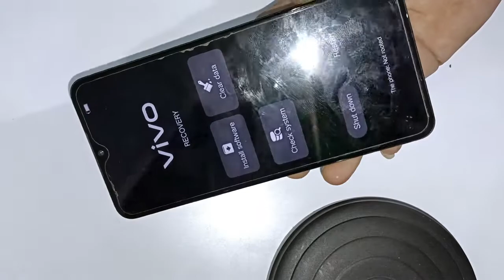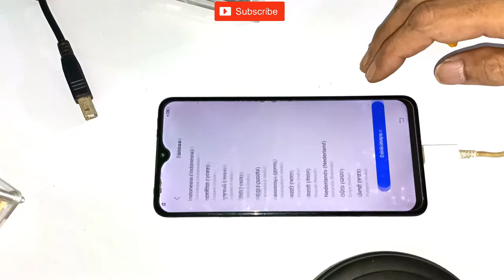servis vivo v11 pro masuk recovery mode done by unlocktool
servis vivo v11 pro masuk recovery mode menggunakan unlocktool

Felly celluler juga menerima servis handphone semua kerusakan Seperti👇
👉mati total
👉pecah lcd
👉accoun mi
👉unlock jaringan
👉update ram
👉flash hp

vivo v11 pro stuck recovery mode
cara flash vivo v11 pro stuck recovery mode
flash vivo v11 pro stuck recovery mode
vivo v11 pro stuck in recovery mode solution
vivo v11 pro stuck in recovery mode
vivo v11 pro stuck on recovery mode touch not working
solusi vivo v11 pro mentok recovery mode
recovery mode vivo v11 pro